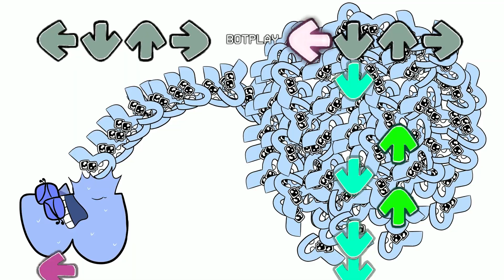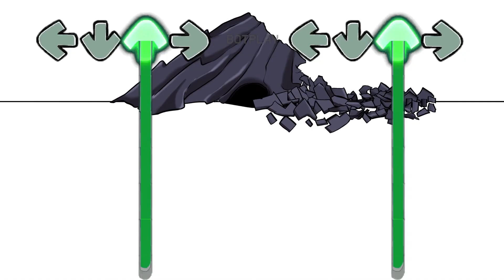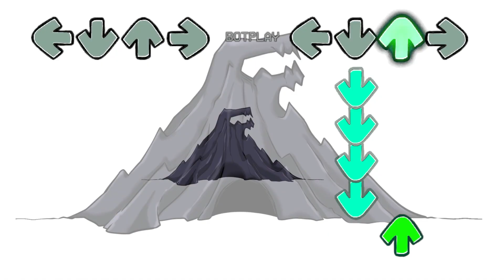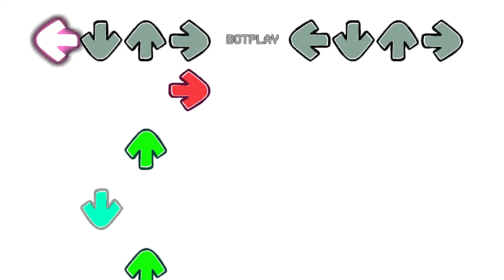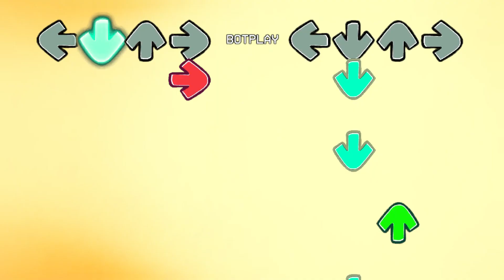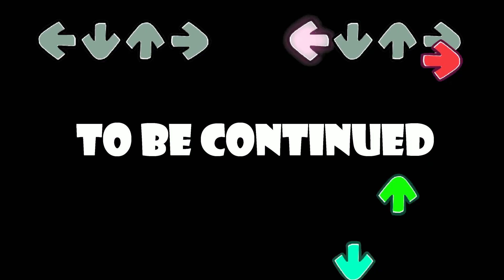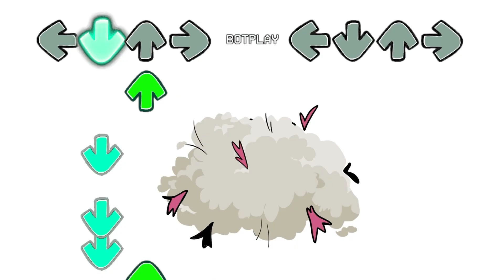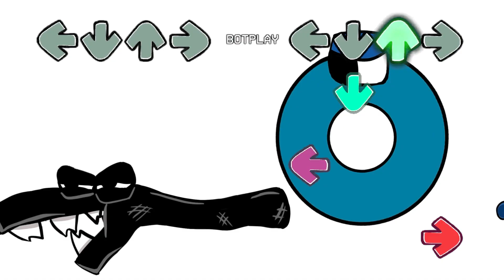FNF Alphabet Lore But It's Reverse (Z - A...) | Alphabet Lore Baby's Transform (9999 - Z,F)